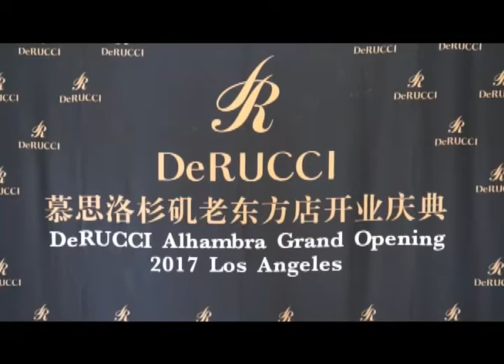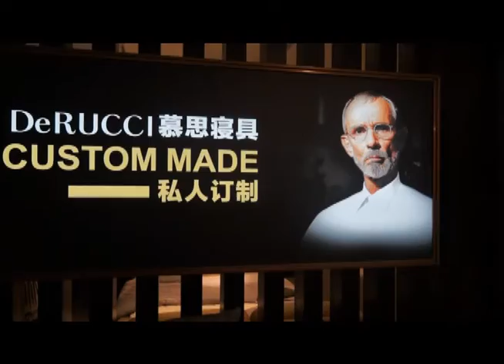慕思洛杉矶老东方店开业庆典 2017